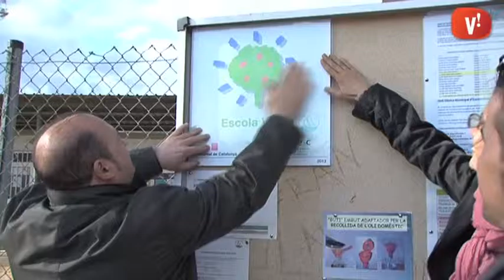L’Escola Mediterrània celebra el distintiu d’Escola Verda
L’Escola Mediterrània ha rebut el distintiu d’Escola Verda i ho ha celebrat amb una petita festa. Aquesta acreditació serveix per mostrar l’aposta del centre en projectes per la millora del medi ambient.

L’Escola Mediterrània participa en un projecte d’estalvi energètic junt amb la Marta Mata, que també ha rebut el distintiu. La iniciativa inclou la promoció del reciclatge i la separació de residus, la reutilització, el consum responsable, la promoció d’horts urbans i la millora ambiental de la ciutat.

Aquesta festa per acreditar la tasca pel medi ambient del centre també ha servit per celebrar que el curs vinent L’Escola Mediterrània tindrà una línia oberta de P3.